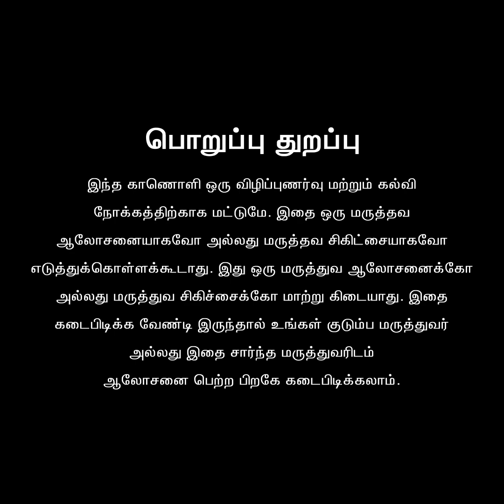செயற்கை குளிர்பானம் குடிப்பவரா நீங்கள் | Harmful softdrinks | Aathichoodi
அடிக்கடி ஜில்னு செயற்கை குளிர்பானம் குடிப்பவரா நீங்கள் ? அப்போ இந்த பதிவு உங்களுக்குத்தான் .. அதனை குடித்தவுடன் உங்கள்  உடலில் ஏற்படும் மாற்றங்கள் .. தூக்கிவாரி போடும் உண்மைகள் !!

We welcome you our channel.